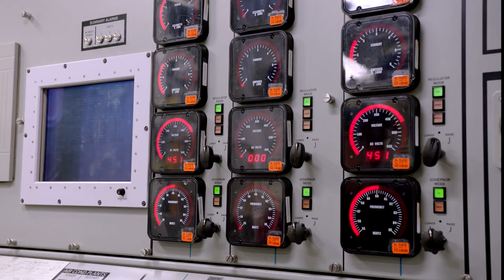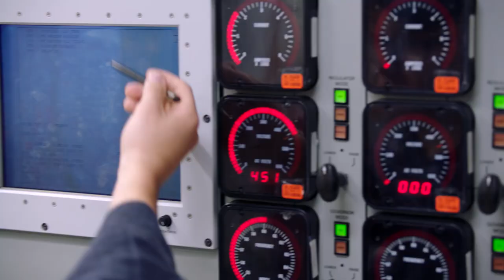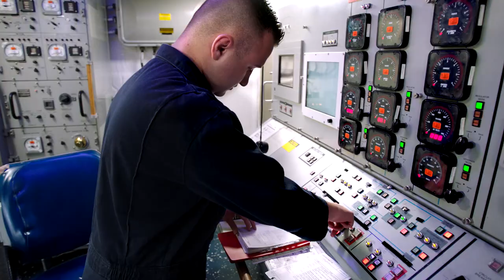Navy Gas Turbine Systems Technician: Electrical – GSE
When you’re a GSE, you keep us moving full speed ahead. Operate, repair and perform maintenance on electrical components of the massive gas turbine engines that power our cruisers and destroyers. Troubleshoot and solve any and all issues, ensuring we never lose power at sea. Most people will never see the multimillion-dollar equipment you work on every day. As a Gas Turbine Systems Technician, you must be ambitious enough to learn it all and do it all to keep our ships ready to defend.